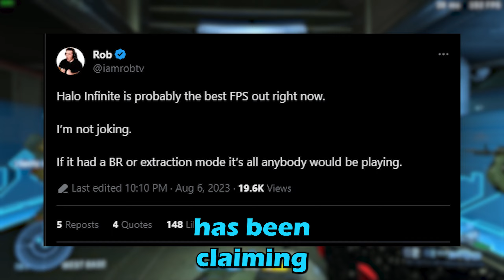Halo Infinite Is The Best Shooter Right Now